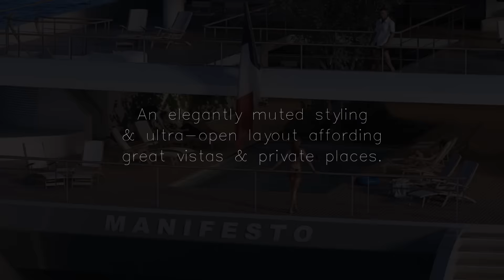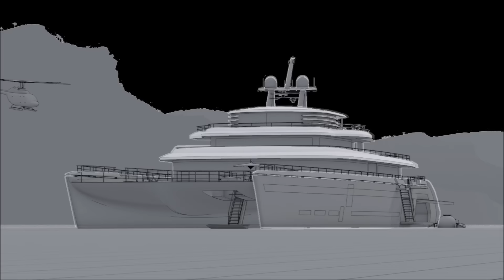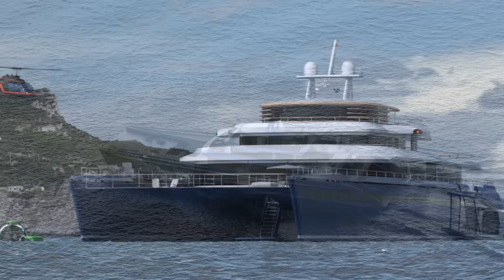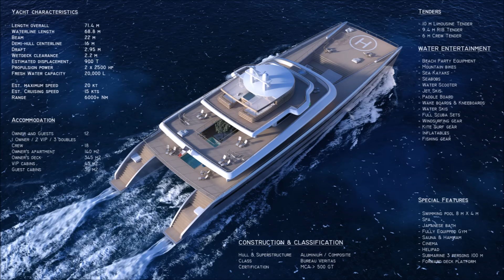VPLP Manifesto 234'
Superyacht catamaran.